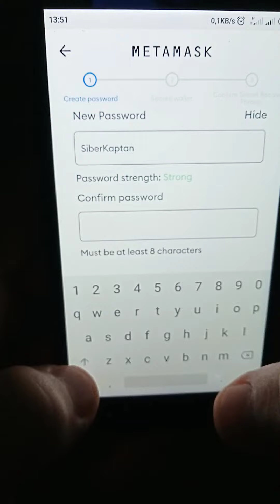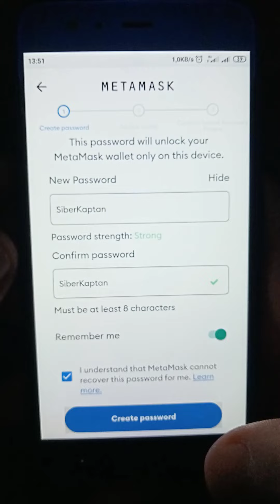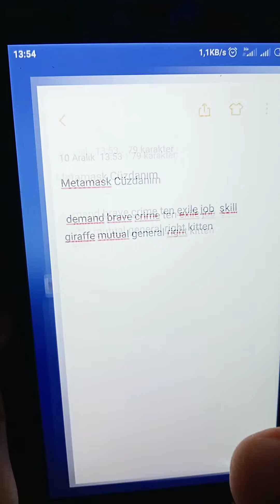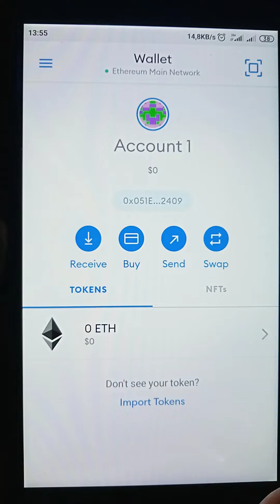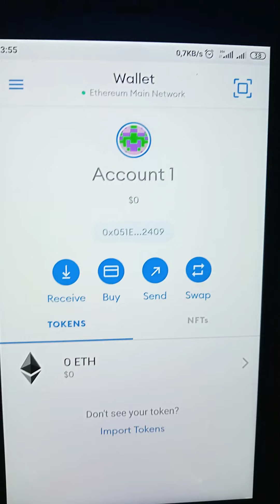Metamask Mobil - TELEFONDAN METAMASK CÜZDAN OLUŞTURMA NASIL YAPILIR ? metamask ile para kazanma #1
THANK YOU FOR YOUR HAPPINESS FOR YOUR MY TIME FOR YOU :)